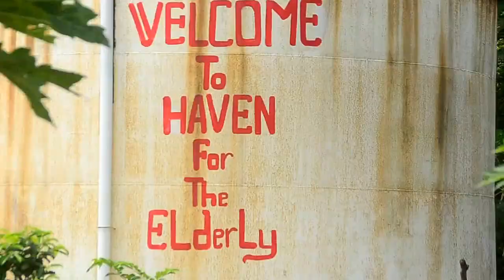Tanay "Lakad Akyat Takbo" Batch 6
AUGUST 23, 2014 - (NTSB-HAVEN FOR THE ELDERLY -SO BAYUKAN - SACRAMENTO VALLEY RESORT) LAKAD…AKYAT…TAKBO “Lakbayin Ang Tanay” is a newly created group jointly organized by the Environment Office, Tourism Office and the Human Resource and Management Office specifically designed to explore, study and enjoy the natural beauty of the outdoors such as mountain climbing, hiking/trekking, trail walk, trail run, water sport activities, caving (spelunking) as well as visit to historical landmarks and places around the municipality. This project is designed for office based personnel’s of all ages in a supervised/guided outdoor activities to maintain a healthy lifestyle through walking, climbing and running activities as we preserve and protect the environment.